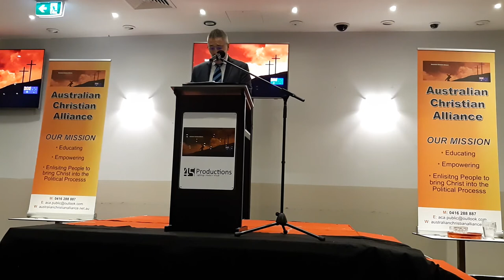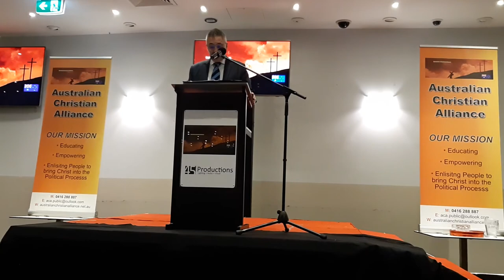Guy Zangari MP at WSRFF 30/11/19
Labor MP Guy Zangari addressing the audience at the Western Sydney Religious Freedom Forum on the 30th November 2019 at the Assyrian Club in Fairfield Heights.